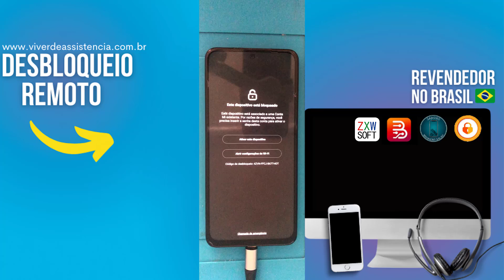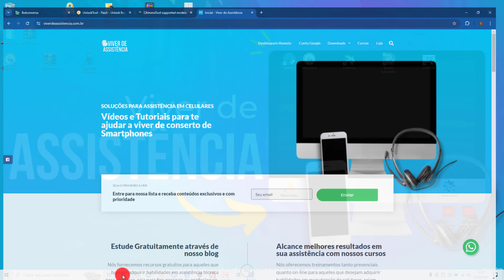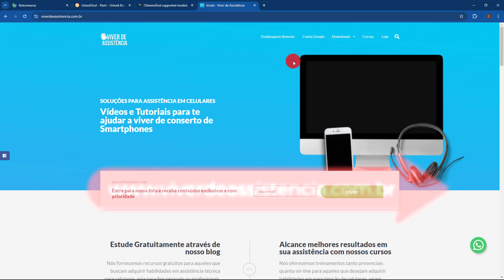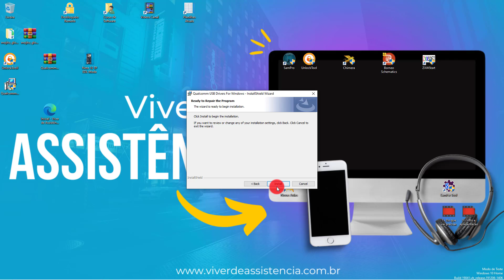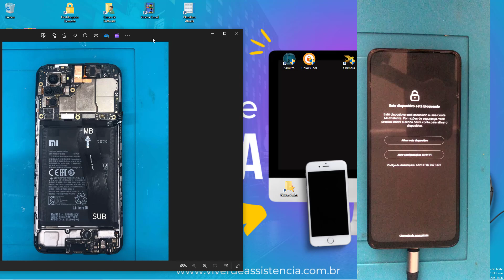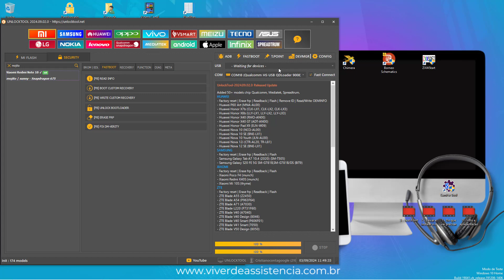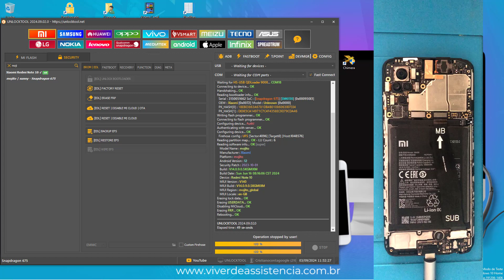Conta MI Note 10 Unlocktool (2024) SEMI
Aprenda a fazer conta mi semi definitivo em note 10 Xiaomi

⚠️ ISENÇÃO DE RESPONSABILIDADE:
📞 Fale Comigo e Tire Suas Dúvidas:‍